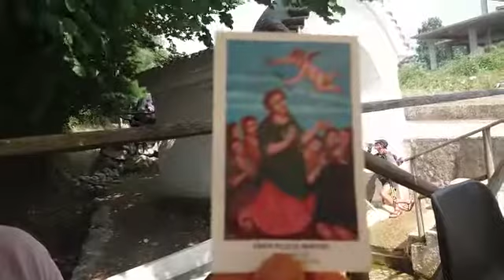S.FELICITA(fr) intervista a Consigliere comunale su pellegrinaggio di Minturnesi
Intervistato Giuseppe Iannotti, amministratore comunale